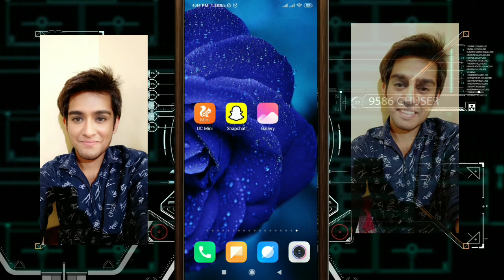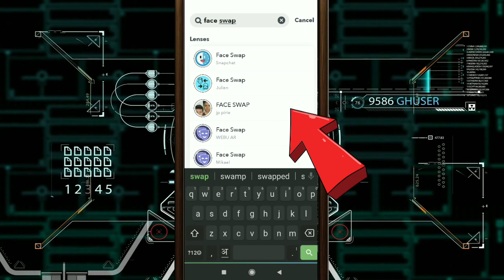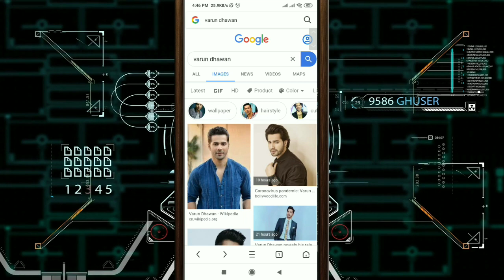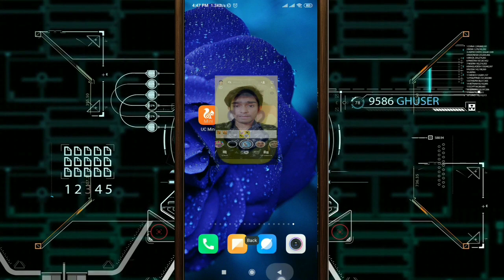किसी भी Actor का Face Filter लगाओ || Kisi bhi actor ka Face kaise lagaye || Best App For Mimicry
दोस्तों इस वीडियो इस वीडियो के माध्यम से मेने आपको बताया है की आप कैसे कोई भी एक्टर का फेस फ़िल्टर कैसे पा सकते है |

जरूर पढ़िए :-
दोस्तों एक और महतवपूर्ण बात दोस्तों फेस फ़िल्टर मिलने के बाद आप जहा से क्लिक करके स्नैपचैट से फोटो लेते है वह पर आपको लॉन्ग प्रेस करके रखना  होगा जिससे की आपकी वीडियो रिकॉर्ड होगी और उसके बाद उस वीडियो को डाउन लेफ्ट कार्नर से सेव के ऑप्शन से डाउनलोड करिये और आपका वीडियो इस तरीके से सेव होजाएगा धन्यवाद |

Learn Best App For Mimicry

Mumbai - Maharshtra (India)